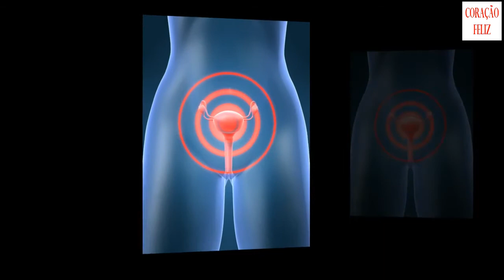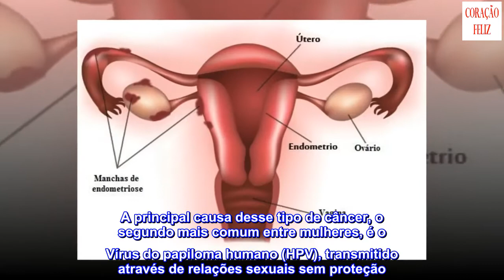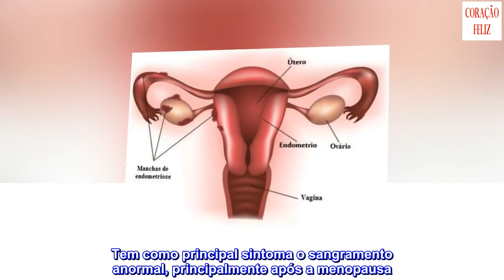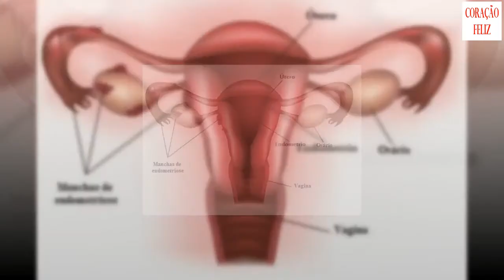Tipos de câncer mais comuns em mulheres